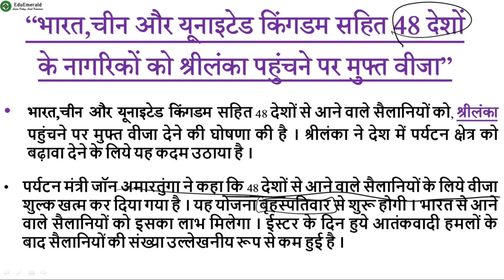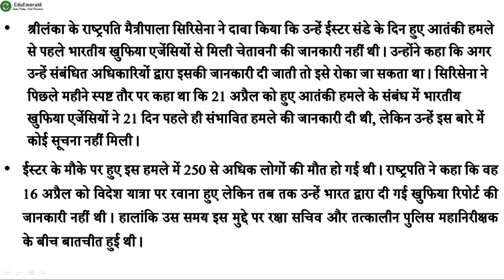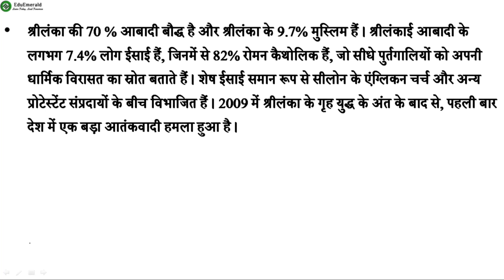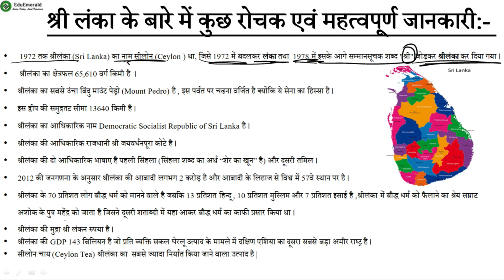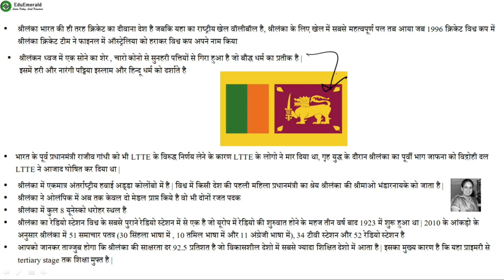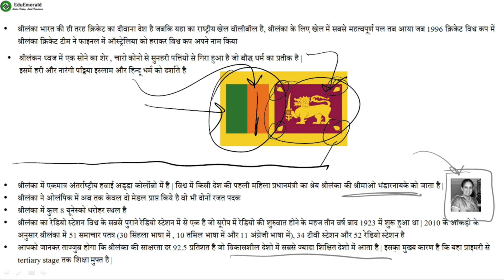Free Visa For indians In Sri Lanka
For More Query Contact To This Number :- 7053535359